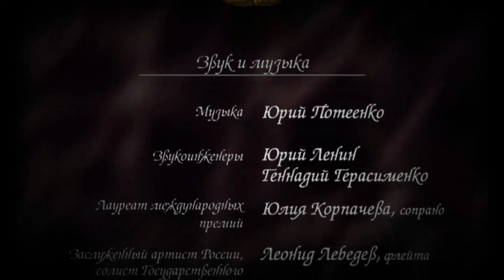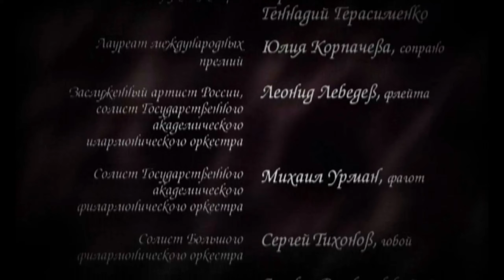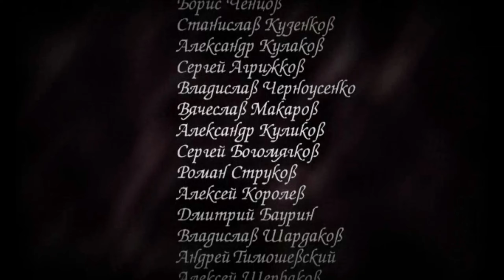Битва с Черной жемчужиной - Корсары 2: Пираты Карибского моря - Прохождение #33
В этом видео: Победим флот Сайлхарда у острова Каэль Роа и заберем его красивый мановар. Посмотрим в храме на пасхалку - комнату разработчиков. Заберем сферу и сразимся с Черной жемчужиной.

00:00 - В этой серии...
01:55 - Чинимся перед отправкой
04:57 - Флот из мановаров англии
09:30 - Бедняги англичашки
11:57 - Зализываем раны на Дувезене
14:19 - Шторм и англичане заразы
16:44 - Битва с Сайлхардом при Каэль Роя. Захватываем его мановар
19:31 - Высаживаемся на остров и идем в храм
22:13 - Отправляемся блуждать по лабиринту
25:27 - Комната разработчиков
27:13 - Блуждаем дальше
36:40 - Комната с идолом
37:56 - Альков с порталами
41:17 - Последняя комната со сферой
42:33 - Кража сферы и разрушение храма (заставка)
44:01 - Черная жемчужина (заставка)
44:33 - Первая попытка
47:48 - Вторая попытка
52:21 - Третья попытка
56:40 - Четвертая попытка
01:01:11 - Пятая попытка
01:04:41 - Последняя удачная попытка
01:10:48 - Черная жемчужина потоплена (заставка)
01:12:00 - Титры

-- Корсары 2: Пираты Карибского моря --

   Действие игры происходит в архипелаге, расположенном в Карибском море в XVII веке (начиная с 1630 года) — в золотой век пиратства. Присутствующие в игре острова в реальности не существуют. В игре присутствует 5 наций: Англия, Франция, Голландия, Испания, Португалия, а также пираты. Архипелаг состоит из 8 островов. На большинстве островов расположены города и форты, принадлежащие нациям. На островах за городскими воротами расположены джунгли. На некоторых островах также есть пещеры с ожившими скелетами, бухты, в которых ведут дела контрабандисты, форты пиратов и контрабандистов, а также различные сюжетные локации (золотая шахта, маяк, логово анимистов и т. п.). В джунглях можно встретить разбойников или оживших скелетов. Один из островов необитаем, один принадлежит пиратам. Главный герой игры — Натаниэль Хоук — в начале игры является капитаном люгера под английским флагом.

-- Плейлист --

-- Канал Vitamine --

Привет меня зовут Виктор, но можешь называть меня Витамин. Добро пожаловать на канал, на котором я выкладываю интересные прохождения любимых старых игр и хороших новинок. Всегда рад видеть новые лица в своей таверне. Спасибо за визит, устраивайся поудобнее у нас тепло и уютно =)

-- Поддержка канала --

   Я вижу твой кошель слишком тяжел для столь легкого вечера, сбрось лишнюю тяжесть в благородный карман твоего покорного слуги и насладись рассказами.

-- Информация о сообществе --

-- Конфигурации компьютера --

Процессор AMD Ryzen 9 5959X 3.4/4.9GHz
Плата GIGABYTE AM4 B550 AORUS ELITE AX V2
Видеокарта PCI-E MSI GeForce RTX 4080 VENTUS 3X OC
Кулер Montech AIR COOLER 210
Жесткий диск SSD M.2 2280 1Tb A-Data LEGEND 840
SSD 2.5 SATA-3 120Gb Sandisk Ultrall